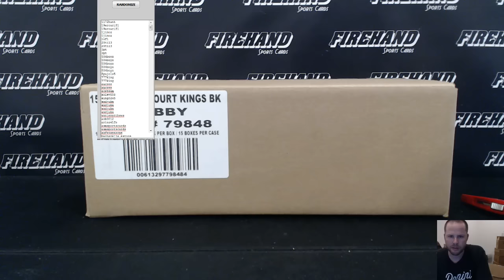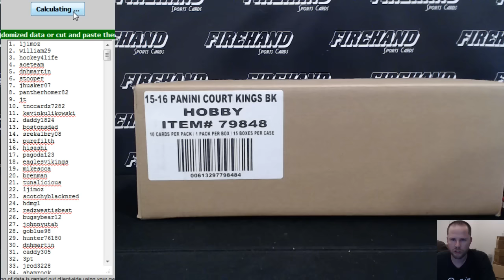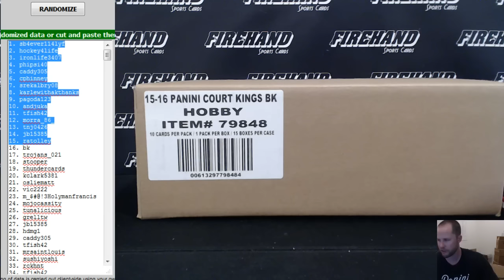Firehand Cards FREE WAX Give Away for Hitless Breaks from 3/12/16 to 3/18/16 ~ THANK YOU !!!!